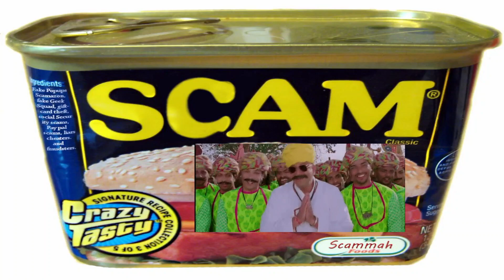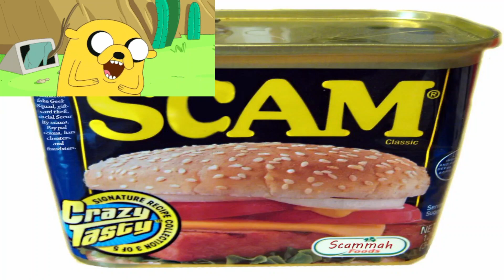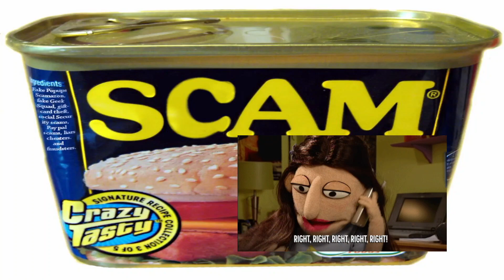WELL FARGO CALL 10-12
With thanks to NoahOne for theme (intro/outtro) and to Beta Ray and Jude for most graphics used.